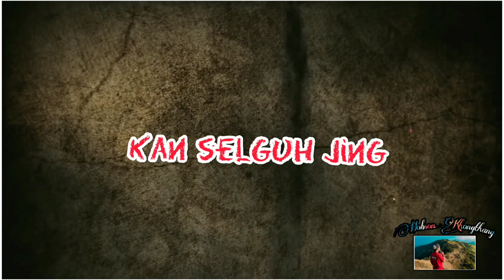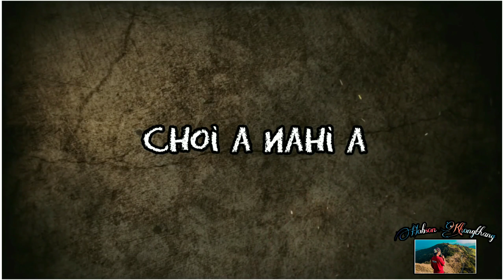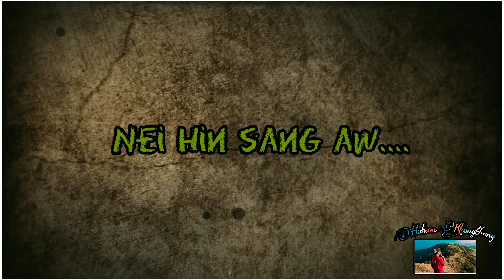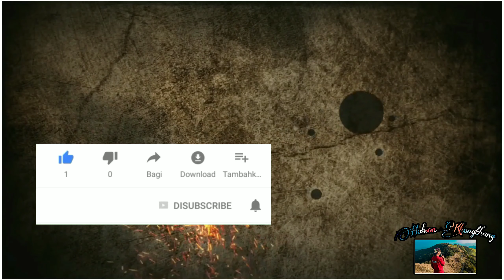SELGUH JOULOU | OFFICIAL LYRIC VIDEO | PAOMINLUN BONGGARI KHONGSAI | KUKI LOVE SONG ❤️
Song : Selguh Joulou
Artist : Bong Gari
Lyric & Tune : Bong Gari
Album : Monalisa
Recording studio : Gibeon studio
Lyric video : Hobson Khongthang
©️ Copyright ® Reserved | Hobson Khongthang 2020
Koi hile phal na bei a la avel a channel dang a upload um le dan dungjui a kitham ding ahi.